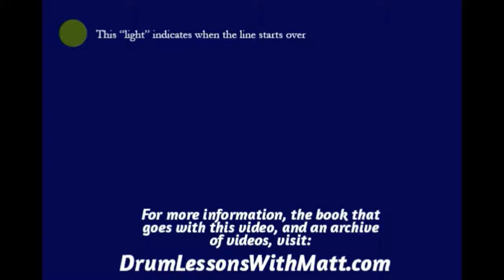8th Note Hi Hat Page 1, Line 2, 100bpm